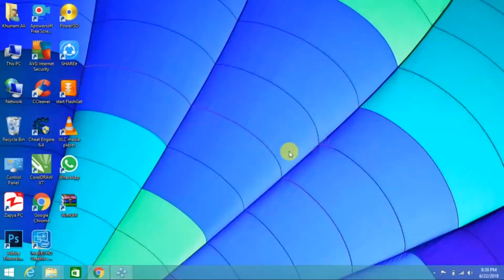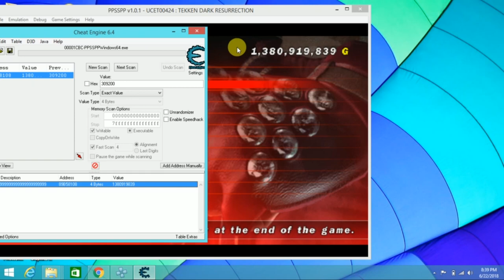How to hack any offline game with cheat engine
In this video I want to show you that how to hack any offline game with cheat engine we can increase coins, golds, cash of any game with cheat engine.